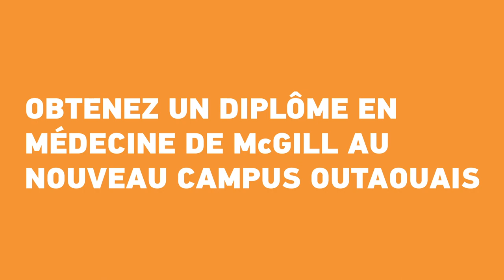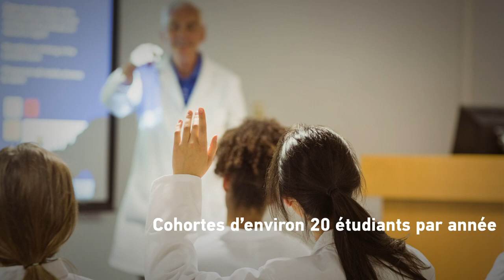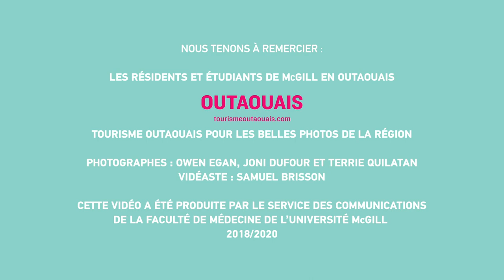Bienvenue au nouveau Campus Outaouais de l’Université McGill!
Bienvenue au nouveau Campus Outaouais de l’Université McGill! Le parcours entier de formation médicale de McGill y est offert : le programme d’année préparatoire en médecine pour les diplômés du cégep, le programme d’études médicales de premier cycle de quatre ans (programme MDCM), le programme de résidence en médecine de famille et des stages dans d’autres spécialités. La langue d’enseignement au Campus Outaouais est le français. Découvrez la vidéo et visitez le site web du Campus : mcgill.ca/campusoutaouais